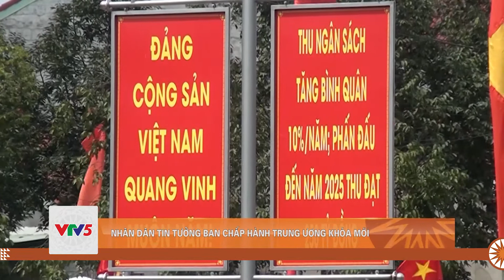NHÂN DÂN TIN TƯỞNG BAN CHẤP HÀNH TRUNG ƯƠNG KHÓA MỚI | VTV5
Sự phấn khởi tràn ngập từng góc phố, con đường, trong câu chuyện của mỗi người. Ai cũng tin tưởng Ban Chấp hành Trung ương khóa mới sẽ là tập thể đoàn kết, đổi mới, quyết liệt trong hành động để đưa đất nước phát triển.